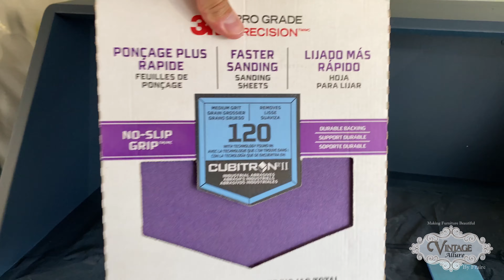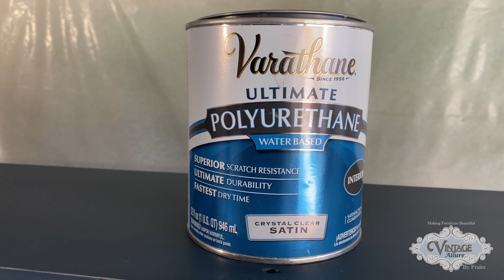Transform your vintage secretary desk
Hello everyone. This secretary put up a challenge but it was worth every minute that I worked on it. I had to repair a lot of issues it had. I painted this one with Winter Way by Behr and stained it with Minwax Red Mahogany stain.

This one is going to a wonderful home and I hope you like how it turned out.